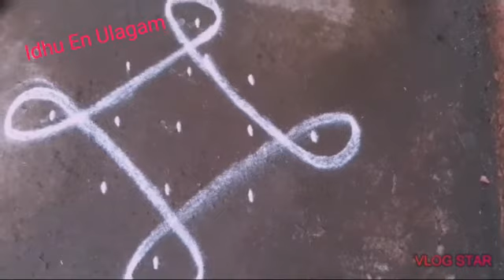5 புள்ளியில் அழகான குட்டி குட்டி கம்பி கோலங்கள் FOR BEGINNERS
HI friends,

This is useful video for beginners who is interested to learn kambi kolam.

Indha video la kutti kutti kambi kolam epadi podurathu nu parunga. ini vara videos la sikku kolangal kooda poatu kaata porom.

kolam poda aasai paduravanga pls indha video va share pannunga, like pannunga, comment pannunga.